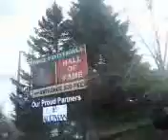Send me Jesus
Send me Lord send me! Appreciate what we have n America. we r a blessed nation...Thank u Jesus, God of all creation!